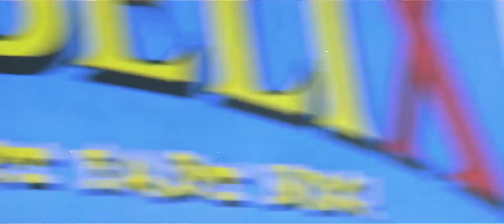GO GO GOVA 1080p FHD Video Song|Dolby 5.1 Audio|Chiranjeevi|Trisha|Stalin|BMG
Connect your Home Theater to TV (2021 above Model) with HDMI (ARC) or Optical cable to get Dolby 5.1 Audio.
GO GO GOVA Video Song with Dolby 5.1 Audio BMG